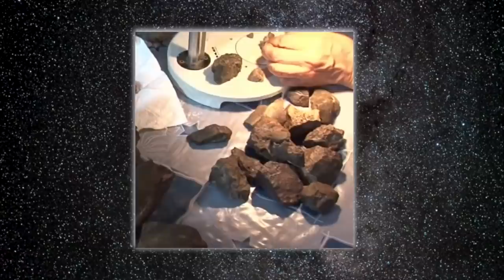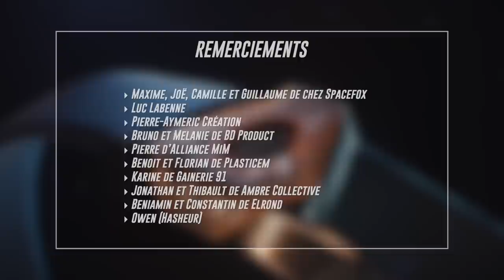J’ai découvert cette DINGUERIE il y a 2 ans, il est temps d’en parler.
PRÉCOMMANDE à partir de jeudi 25 novembre à 18h00 sur Spacefox.shop
(Vous avez éclaté les premiers stocks, merci ! 🙏)

00:00 Présentation et reveal
09:40 Rencontre avec Luc

Images : Théo Sauvion
Montage : Florent Bodenez